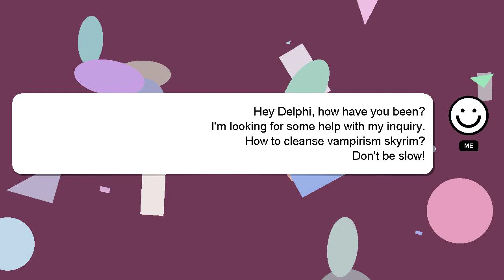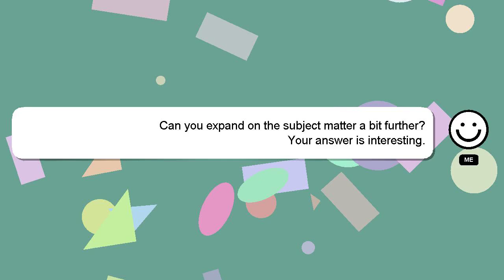How to cleanse vampirism skyrim?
Let me give you a quick introduction about myself, Good day, I am Delphi. I am here to provide you with assistance in answering your questions. - How to cleanse vampirism skyrim?

If you have specific questions that need answers, please don't hesitate to comment or chat with me. Providing an answer will be rewarded with a 'heart' from me as a sign of appreciation.

*1 What we are experimenting :*